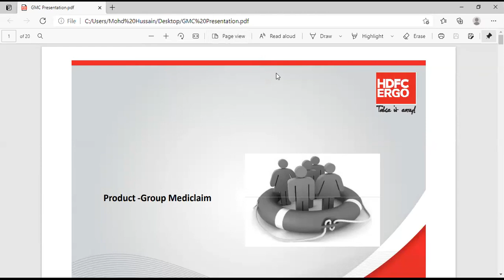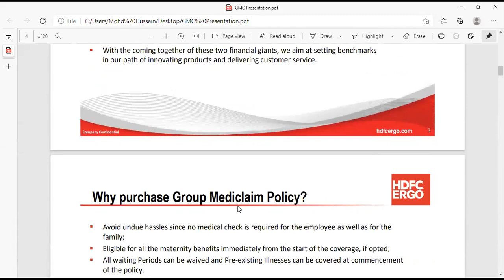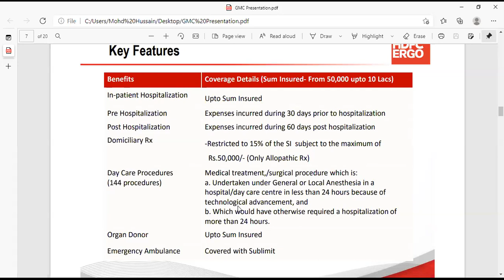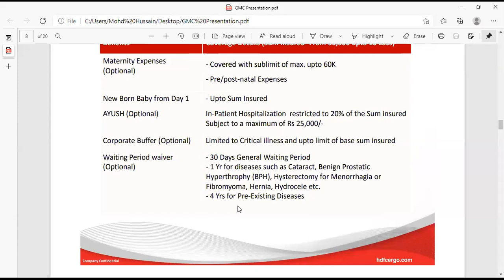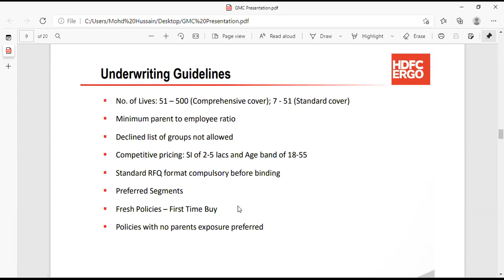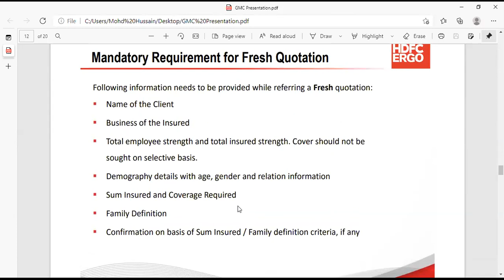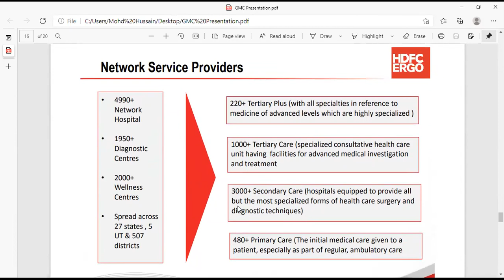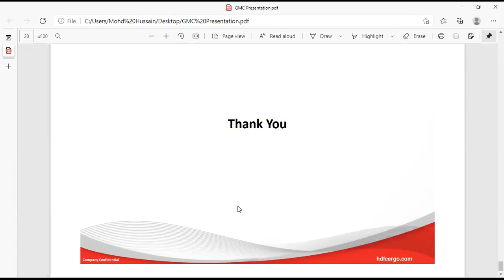GMC Products- HDFC ERGO General Insurance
Comprehensive Health Insurance Plans with Exclusive Features & Coverage Options.

Linkedin: @Prabhudas Lilladher Private Limited
Youtube: @Prabhudas Lilladher Pvt. Ltd